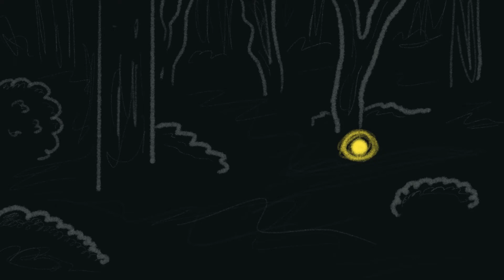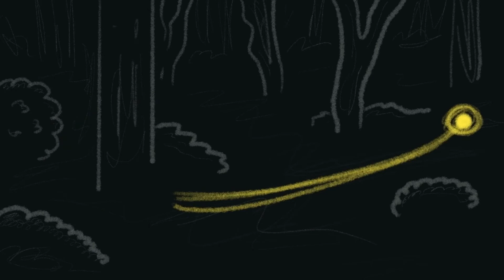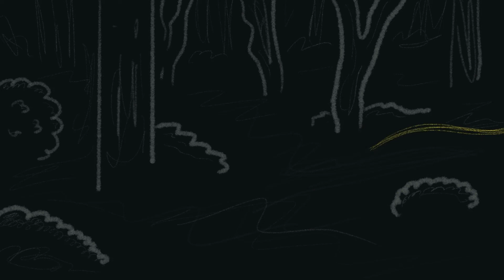Sound Study - Will-of-the-Wisp (IV)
Not my circus, not my flying porcupines